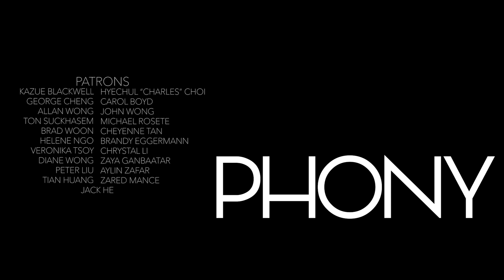PHONY | Omeleto Comedy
A mother and daughter shop for groceries.

PHONY is used with permission from Jess dela Merced.

Sunny has returned to her family home back in San Gabriel Valley for vacation, regrouping after a set of recent career setbacks in Portland. Adrift and insecure, she's trying to figure out what went wrong and where she needs to go next.

But, on a simple shopping trip at a grocery store with her mother, all of Sunny's confusion and anger comes to a head, as she faces what it means to be an adult and her own fears of falling short.

Written and directed by Jess dela Merced, this short dramedy is both a portrait of a young woman dealing with a severe case of imposter syndrome and a firecracker of a comedy, with acidic, witty yet honest writing about finding one's place in the world while balancing the weight of familial expectations.

The narrative structure is essentially a slice-of-life snapshot, constructed from whip-smart dialogue and performances and a natural yet dynamic approach to visuals. Sunny is captured in the stultifying environs of a suburban grocery store, often in roving moving shorts that emphasize the setting as much as her character. Through its sometimes cheeky eye for composition, its bright glossy colors and a terrific sense of movement, the images situate Sunny as a proverbial fish out of water, and her caustic, sarcastic response to finding herself back at a place she thought she had moved beyond.

One of the great pleasures of the film is just how much the storytelling is able to milk humor and character detail out of this one setting, which brings together a wide cast of quirky types, a natural place for families to go together and visuals full of color and energy that speak to the bustling, variegated cultural landscape of America. There's a great eye for the telling, ironic detail, and great comedy bits -- including a confrontation with a snotty kid influencer and her equally trendy mother -- are threaded throughout, which explore this predominantly Asian-American and Hispanic slice of greater Los Angeles. Yet all these moments ultimately funnel down to building Sunny's character, from how she sees the world to how she sees herself.

It reveals a young woman who feels like a failure and an imposter, for both not succeeding in her work but perhaps also failing the imperatives she feels as a daughter of immigrants. This angle is handled with a great lightness of touch,  hitting notes of sharp, spiky humor. But it also makes for some of the richer moments in the film, as Sunny has to face where she is in life, even as she tries to hide her own doubts from her family.

Smart, fun and observant of the tensions navigated by next-generation children of immigrants, PHONY is a contemporary snapshot of millenial "adulting." But it's also smart about how that process is complicated with expectations from parents from other countries searching for broader paths to success for their children. Part of being an adult may not be the avoidance of failure, but what you learn from it -- and the resilience you build in the process.